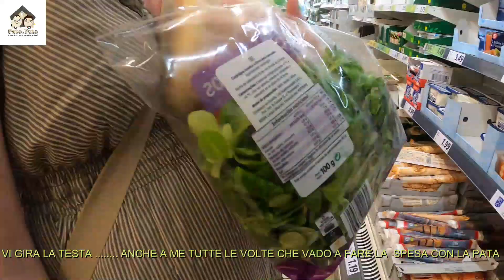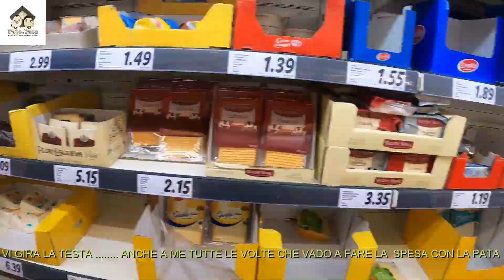RISCHIAMO UN FURTO IN CAMPER P 4 COSTA BRAVA 06-2022- PATO & PATA CASA MOBILE I FULL TIMER PART TIME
NON VOGLIAMO INSEGNARE NULLA, A NESSUNO VORREMO FARVI VEDERE LA VITA DA CAMPER, COME NOI VIVIAMO IL CAMPER, PRO E CONTRO, VISSUTI CON LA LEGGEREZZA, L' ENTUSIASMO DI RAGAZZI CHE OGNI VOLTA VIVONO UN' AVVENTURA, SOLO PER ISPIRARE SORRISI E VOGLIA DI SOGNARE IN QUESTO MODO DICIAMO COSI UN PO' PESANTE.